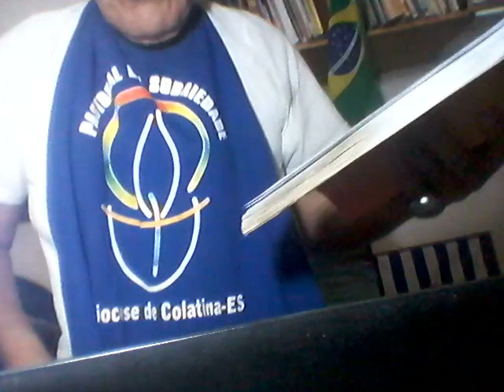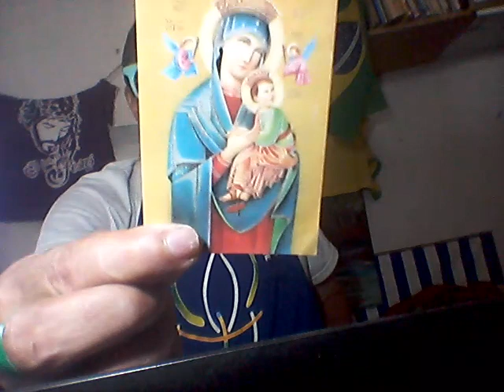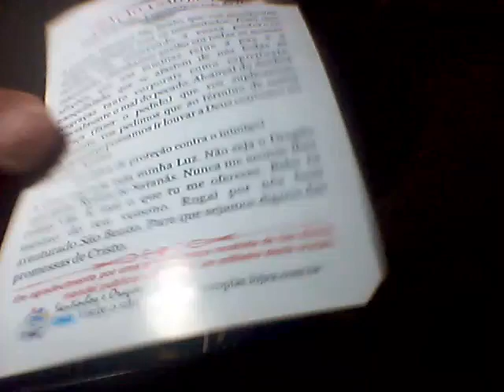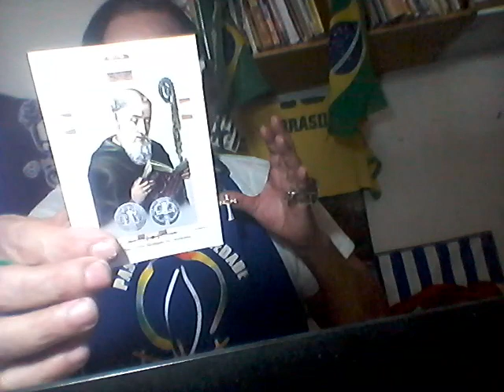PASTORAL DA SOBRIEDADE. 8º PASSO: PROFESSAR A FÉ. Por agente Paulo Maciel. Colatina, 24 a 30/3/2024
PASTORAL DA SOBRIEDADE. 8º PASSO: PROFESSAR A FÉ. COM PAULO MACIEL (24 a 30/03/2024)
-POSTAGEM NO PERFIL , NO CANAL DO YOUTUBE Paulo Roberto Maciel Maciel, e BLOG reporterpaulomacielblogspot.com - @paulorobertomacielmaciel7919
- A Pastoral da Sobriedade vivencia nesta semana o 8º Passo: "PROFESSAR A FÉ". Paulo Maciel (agente de Pastoral) faz uma pequena palestra sobre o passo com a "Oração do Programa de Vida Nova", "Oração da Sobriedade", além da leitura da Palavra de Deus e reflexão.
Os integrantes dos grupos de autoajuda se saúdam com o cumprimento: "Sobriedade e paz! - Só por hoje, graças a Deus!". E também com a jaculatória: "Piedade redentora de Cristo, dai-nos a sobriedade!"
-Eis o 8º Passo PROFESSAR A FÉ: "SENHOR, PROFESSO QUE CREIO NA SANTÍSSIMA TRINDADE E PEÇO A AJUDA DA IGREJA, COM A INTERCESSÃO DE TODOS OS SANTOS. INTRUI-ME NA TUA PALAVRA!".
-Texto, filmagem e narração: REPÓRTER, RADIALISTA, BLOGUEIRO PAULO MACIEL (agente de Pastoral), DE COLATINA/ES
 (POSTADO EM 21/03/2024)